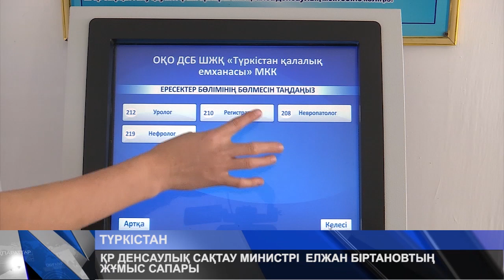ҚР ДЕНСАУЛЫҚ САҚТАУ МИНИСТРІ ЕЛЖАН БІРТАНОВТЫҢ ЖҰМЫС САПАРЫ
ҚР Денсаулық Сақтау Министрі Елжан Біртанов Түркістан қаласына ресми іс-сапармен келді. Облыс орталығы мәртебесін алған қаланың медицина сапасын айқындау ретінде Түркістан қалалық емханасына ат басын бұрып, ақ халатты абзал жандармен кездесті.